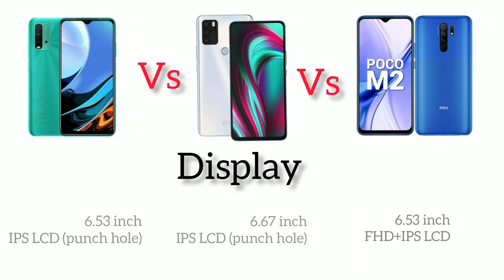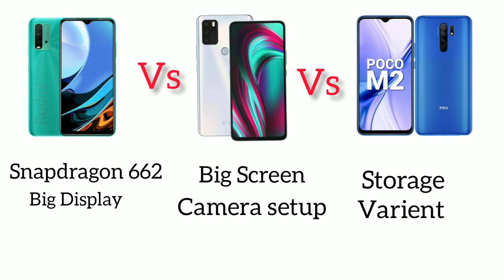Comparison between Redmi 9 Power vs Micromax IN note 1 vs Poco M2 in hindi 2020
Comparison between Redmi 9 Power vs Micromax IN Note 1 vs POCO M2

Hello everyone, kaise hai sb. Welcome back to the channel - Techbaazastic. Aajki video m hum baat krenge Redmi 9 Power vs Micromax IN Note 1 vs POCO M2 k baare me aur janege ki konsa smartphone better hai.

Why indian smartphone companies fail | Micromax reply to haters techbaazastic